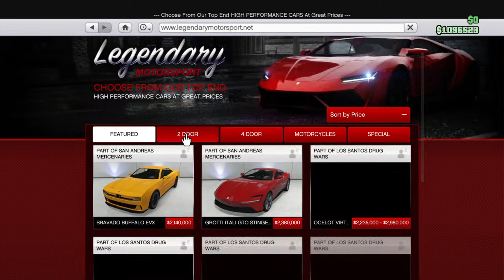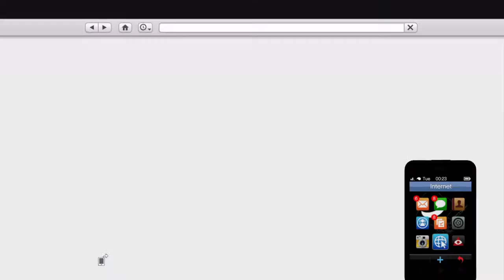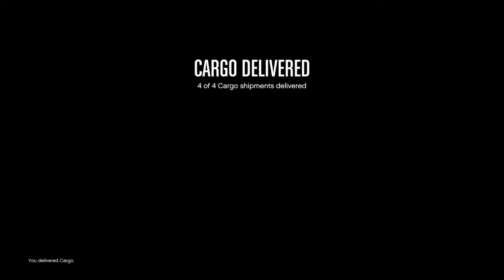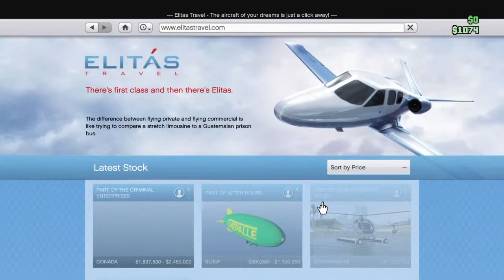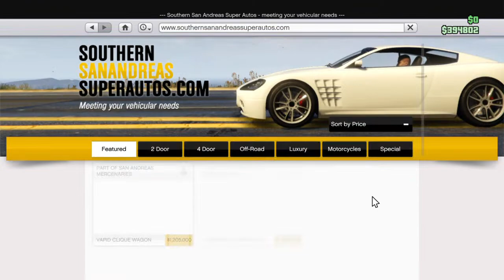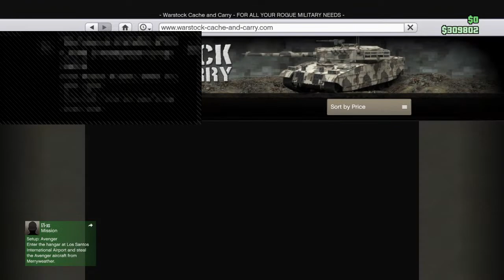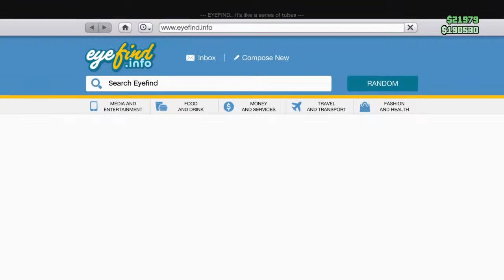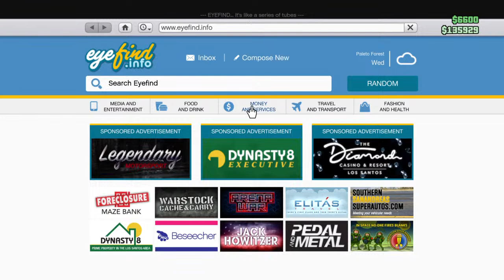4th of july stream 4th MERICA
I play rocket league and other games I'm happy yall are